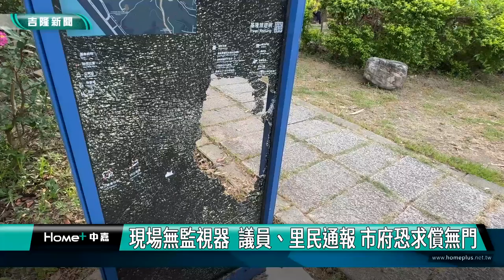基隆治安｜公物屢遭破壞｜惡意搞破壞!? 中正公園公物屢遭破壞 居民怒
現場無監視器  議員里民通報 市府恐求償無門

(中嘉新聞記者黃紹銘/基隆採訪報導) 基隆知名的中正公園228廣場，最近公物屢遭破壞，這幾天又有觀光告示牌，遭人惡意擊破，導致破損嚴重，清晨運動民眾看到，議論紛紛，懷疑夜間有不明人士搞破壞，無獨有偶，附近木棧道也被人破壞，到底是惡作劇?還是不小心，基隆市議員呂美玲說，這裡沒有監視器，市政府恐怕求償無門，只能呼籲大家愛惜公物。

民眾七嘴八舌，圍繞在告示牌前，仔細一看，原來，這一面觀光告示牌，
下方破一個大洞，到底怎麼一回事?
遭破壞的觀光告示牌就位於壽山路228公園對面，地面上留下殘破的
壓克力，實際拿起來比對，壓克力相當厚重，除非有外力撞擊，否則很難破壞。
實際到中正公園228廣場前，不只觀光告示牌破損，一旁的木棧道，上個月才遭車輛開上去輾壓破損，事後市政府公園管理科要調閱監視器，才發現周邊居然沒有監視器，找不到兇手。
原本用來指引觀光動線的告示牌遭破壞，由於是制定規格，價格不便宜
加上沒有監視器，市政府求償無門，議員建議警察局盡快加裝監視器，別讓228公園夜間，成了治安死角。